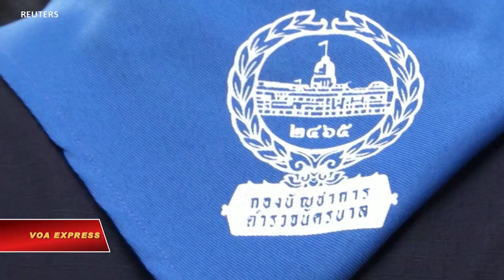Thái Lan ban hành tình trạng khẩn cấp, người biểu tình vẫn xuống đường (VOA)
Hàng ngàn người biểu tình tại Bangkok Thái Lan bất chấp một lệnh cấm ban hành để chấm dứt 3 tháng hành động chống chính phủ nhắm vào Vua Maha Vajiralongkorn cũng như Thủ tướng Prayuth Chan-ocha.

Bất chấp lời kêu gọi giải tán của cảnh sát qua loa phóng thanh, nhóm biểu tình vẫn tràn qua khu Giao điểm Ratchaprasong tại một trong những khu thương mại sầm uất nhất Bangkok. Đây là địa điểm đụng độ đẫm máu năm 2010 khi nổ ra bạo động giữa những người ủng hộ và những người chống chính quyền Thái Lan.

Người biểu tình cũng tràn đến các khu đi bộ của một thương xá gần đó, chào nhau với 3 ngón tay, một biểu tượng phản kháng sau cuộc đảo chánh của ông Prayuth năm 2014.

Ba tháng biểu tình tại quốc gia 70 triệu dân này phần lớn là ôn hòa, cũng như cuộc tuần hành của hàng chục ngàn người hôm 14/10. Tuy nhiên có một vụ đụng độ khi cảnh sát đẩy lùi người biểu tình ra xa đoàn xe của Hoàng hậu Suthida.

Chính phủ cấm các cuộc tập họp chính trị từ 5 người trở lên và cấm đăng tin tức hay thông tin trên mạng có thể đe dọa đến an ninh quốc gia.

Phong trào biểu tình nhằm lật đổ Thủ tướng Prayuth, cho rằng ông này đã dùng mánh khóe trong cuộc bầu cử năm ngoái để tại vị. Nhưng ông Prayuth nói cuộc bầu cử công bằng.

Người biểu tình cũng muốn một hiến pháp mới và kêu gọi giảm bớt quyền lực của nhà vua. Họ muốn vai trò của vua chịu sự chi phối của hiến pháp và tìm cách đảo ngược những luật lệ cho vua quyền kiểm soát tài sản hoàng gia và một số đơn vị quân đội.